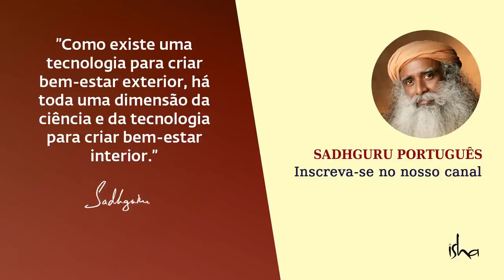Aura - O Que Você Precisa Saber? | Sadhguru Português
Neste vídeo, Sadhguru explica sobre o que é uma aura e como ela existe na periferia de uma pessoa. Como a aura de uma pessoa é mais superficial do que a pele, ela não deve ser de interesse para um buscador espiritual. Uma pessoa no caminho espiritual deve estar focada no que há de mais profundo em seu ser, e se um buscador trabalha nisto, então a aura refletirá isto, naturalmente.